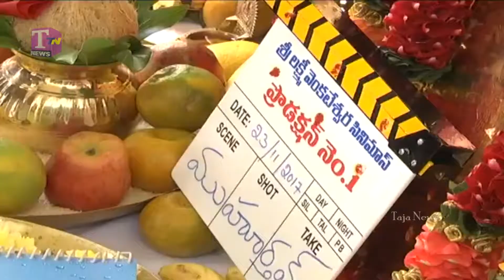Sharwanand Anil Ravipudi Movie Opening | Latest Telugu Movie Openings | Taja News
Watch & Enjoy Sharwanand Anil Ravipudi Movie Opening | Latest Telugu Movie Openings | Taja News